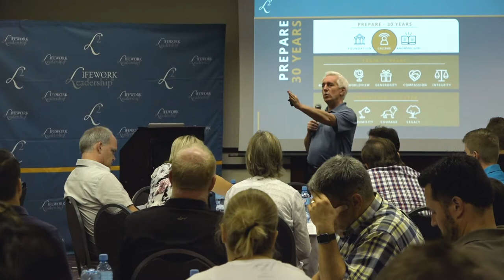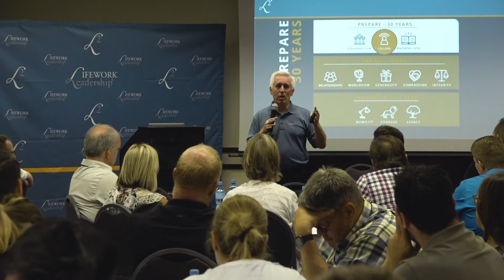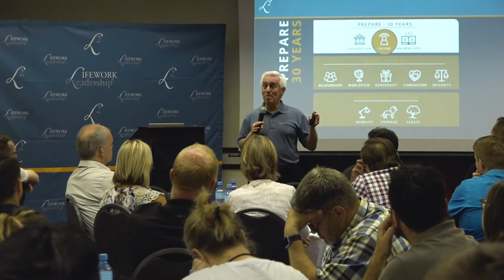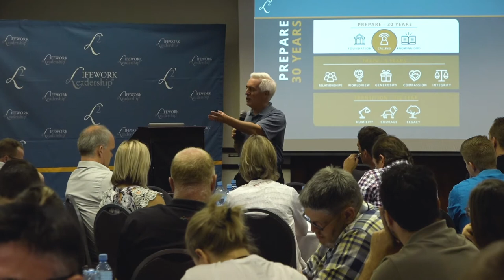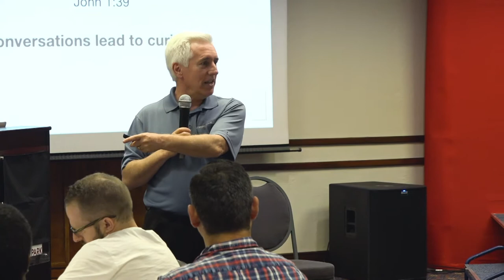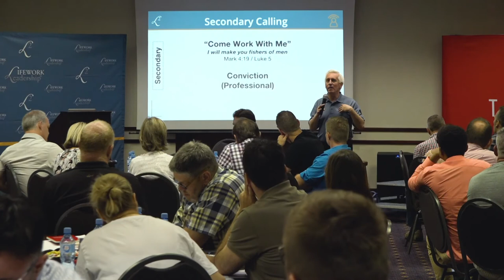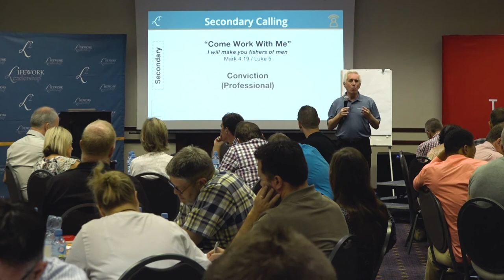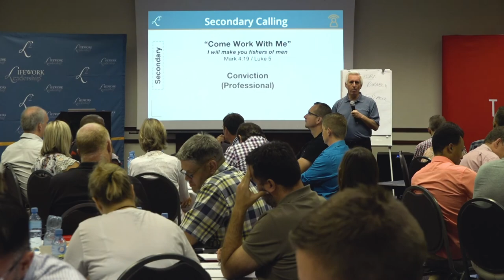Steven French - Calling